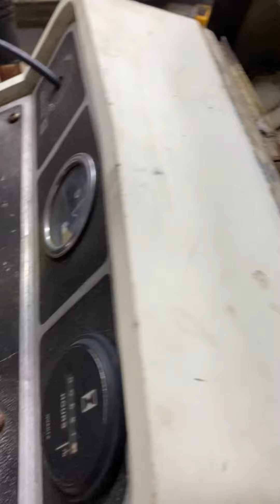An update video